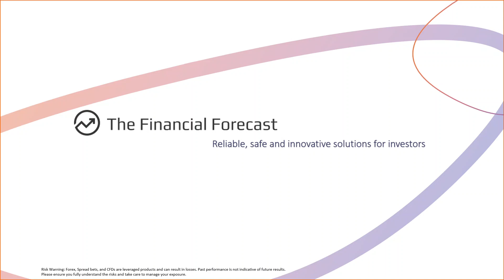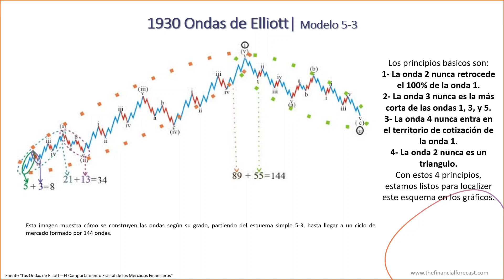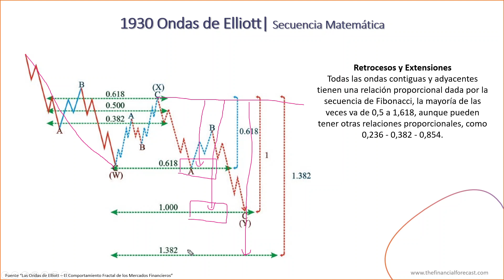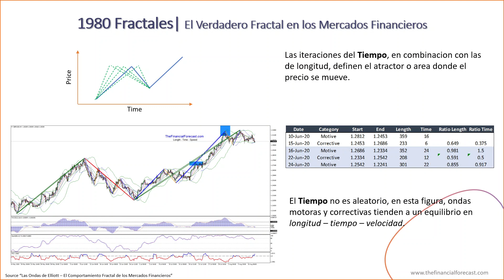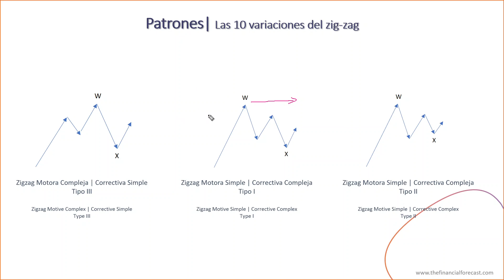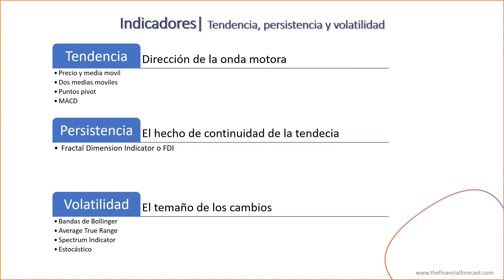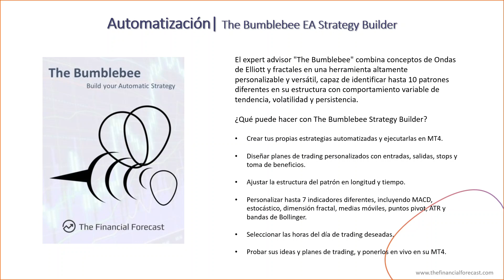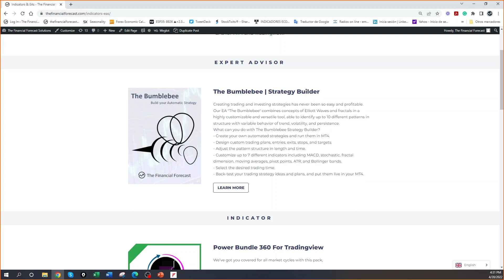Creando un Sistema Automático de Trading usando Ondas Elliott y Fractales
Crear estrategias de trading e inversión nunca ha sido tan fácil y rentable. Nuestro EA "The Bumblebee" combina conceptos de Ondas Elliott y fractales en una herramienta altamente personalizable y versátil, capaz de identificar hasta 10 patrones diferentes en estructura con comportamiento variable de tendencia, volatilidad y persistencia. Ahora puedes crear fácilmente tus estrategias para divisas, criptomonedas, materias primas, acciones y más.
En este webinar, el autor del libro "Ondas de Elliott | El Comportamiento Fractal de los Mercados Financieros" te revelará
* Las principales pautas para identificar las ondas correctamente.
* Los 10 patrones básicos a identificar.
* Los principales indicadores para determinar la tendencia, persistencia y la volatilidad.
* Normas de gestión de dinero y control de riesgos.
* Optimización de la automatización
Descarga el PDF

¿Qué puedes hacer con The Bumblebee Strategy Builder?
- Crear tus propias estrategias automatizadas y ejecútalas en MT4.
- Diseñar planes de trading personalizados, entradas, salidas, paradas y toma de beneficios.
- Ajustar la estructura del patrón en longitud y tiempo.
- Personalizar hasta 7 indicadores diferentes, incluidos MACD, estocástico, dimensión fractal, medias móviles, puntos pivot, ATR y bandas de Bollinger.
- Seleccionar el rango de horas para la sesion de trading deseada.
- Probar sus ideas y planes de estrategia de trading, y ponerlos en vivo en su MT4.

¡Empieza a construir tus estrategias!